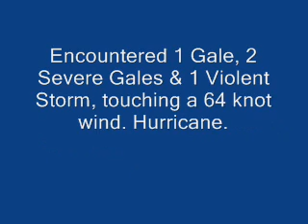Dover to Ashkelon_0001.wmv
Sailing Dover to Ashkelon in Winter